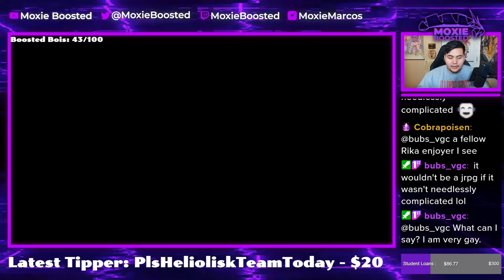DONDOZO and TATSUGIRI Are Broken! | Pokemon Scarlet & Violet VGC Wi-Fi Battles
I love this new iconic duo. Can't wait to use it for a tournament!

5. Download and install OBS Streamlabs with my